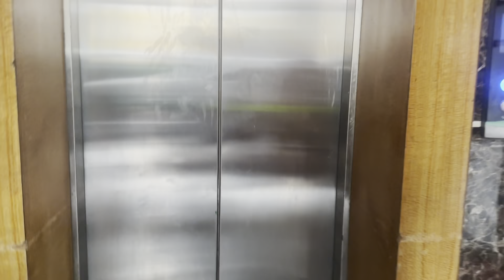Titled ~ Mrs.Talented and 2nd runner up🥈|| Day 3 || Gangtok ~Sikkim || 24.09.23